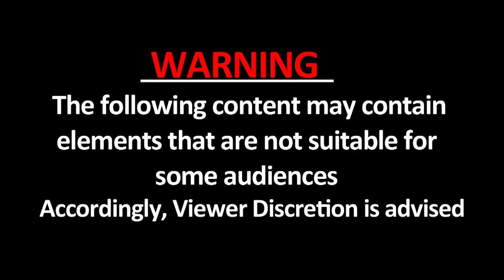Bihar में सपेरे ने किया कोबरा के साथ डीजे की धुन पर नागिन डांस, सपेरे की हुई मौत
बिहार के खगड़िया जिले में डीजे के धुन पर कोबरा के साथ 'नागिन डांस' करना एक सपेरे को काफी महंगा पड़ गया..